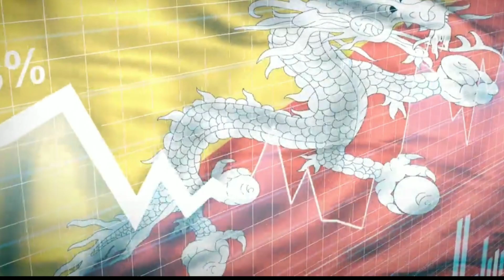China aur India ke beech ki Deewar - BHUTAN, kaise bhutan nahi ban paya india ka hissa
about video

भूटान ने 1910 में हुई संधि का हवाला देते हुए कहा कि उन्हें बाकी राज्यों के साथ ग्रुप न किया जाए. क्योंकि 1910 की संधि के तहत उन्हें आतंरिक स्वायत्ता की गॉरन्टी मिली हुई थी. जून 1947 में भूटान की तरफ से ऐसा ही खत लार्ड माउंटबेटन को लिखा गया. इसमें कहा गया था कि भूटान भारत का हिस्सा नहीं बनाना चाहता. भारत के नक़्शे पर नजर डालो तो पड़ोसी देश भूटान (Bhutan) की सीमाएं सिक्किम, बंगाल और आसाम से मिलती है. अगर अलग से मार्क न करो तो कह नहीं सकते कि कोई अलग देश है. आजादी से पहले सिक्किम की जो स्थिति थी वही भूटान की भी थी. आजादी से पहले सिक्किम और भूटान ये दोनों ब्रिटिश राज के प्रोटेक्रेट स्टेट थे. यानी इन दोनों राज्यों के आतंरिक मामलों में ब्रिटिश सरकार का दखल नहीं था, लेकिन विदेश और रक्षा मामलों को ब्रिटिश सरकार देखती थी. दोनों राज्यों में अलग-अलग संधियों के चलते ये सिस्टम चलता था